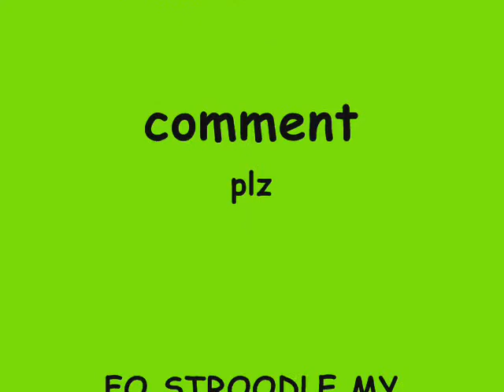RAMALAMA BANG BANG.wmv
Dancing with the buddies quite a few years back, good times.. *tear*